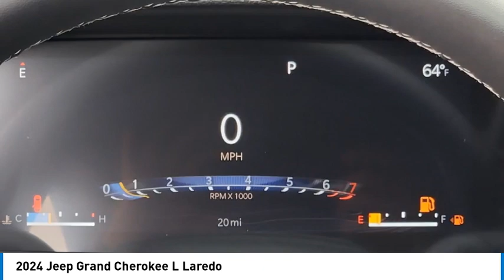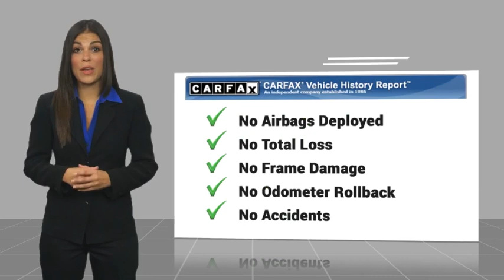2024 Jeep Grand Cherokee L MONTEREY PARK ROSEMEAD EL MONTE MONTEBELLO LOS ANGELES C11464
2024 Jeep Grand Cherokee L Laredo

1100 W Main St.